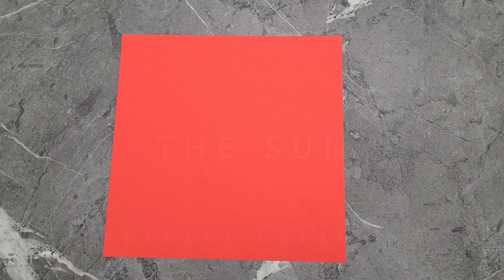Handcraft origami sun tutorial / 手工摺紙太陽教學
Sun, Moon, Star series / 日月星系列

*Model designed by Decadent Origamist.